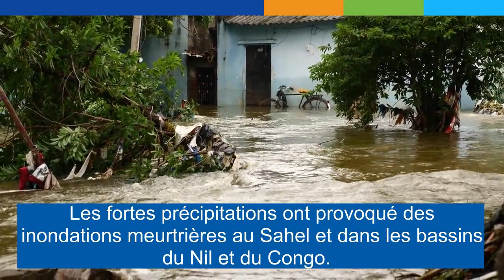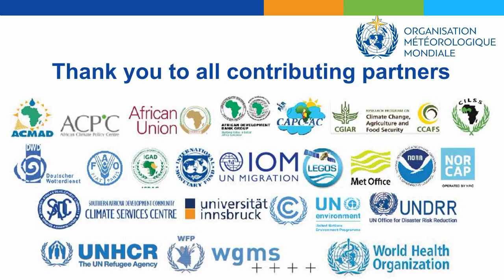The State of the Climate in Africa 2020 - French - October 2021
The State of the Climate in Africa 2020 report provides a snapshot of climate change trends and impacts, including sea level rise and the melting of the continent’s iconic glaciers. It highlights Africa’s disproportionate vulnerability and shows how the potential benefits of investments in climate adaptation, weather and climate services and early warning systems far outweigh the costs.